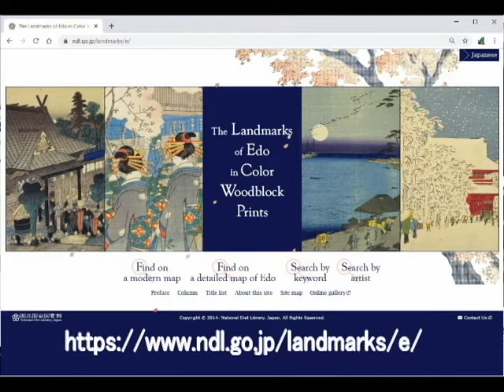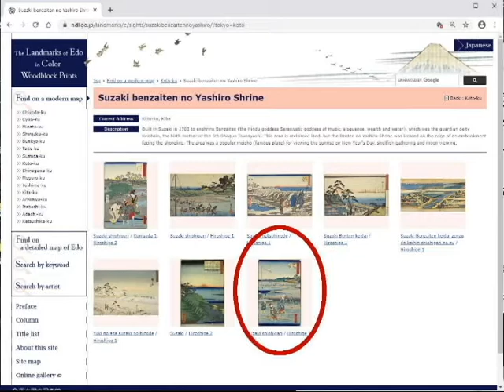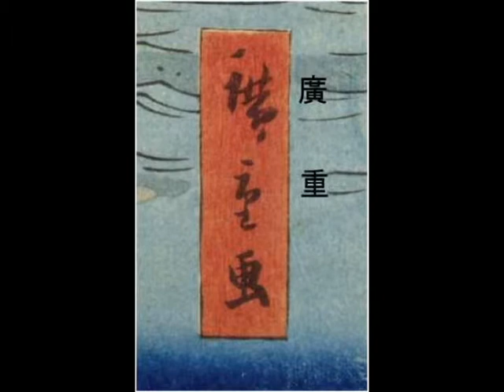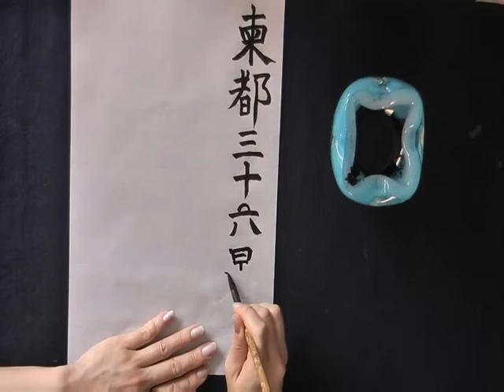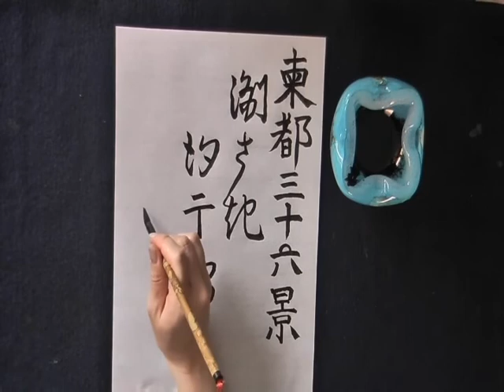Ukiyoe Calligraphy #2 "Suzaki shiohigari/shellfish gathering"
I introduce an art of May from the digital archives of National diet library.
It's second time of May.

国立国会図書館が公開しているページから5月の作品を紹介します。
5月の二回目です。

Song of title of this movie is "Hamabe-no-uta".
この動画のタイトルの歌は、「浜辺の歌」です。

I show you letters and words written in these beautiful ukiyoe with japanese calligraphy.
So you can read and write many names of the sights in Edo.

これらの美しい浮世絵の中に書かれている文字を、書道と解説で紹介します。
たくさんの有名な地名を読み書きすることができるようになりますよ。

If you have tools of japanese calligraphy, for example brush and ink etc, let's write with me.

書道道具を持っている方は、私と一緒に書きましょう。

Let's enjoy!
さぁ、楽しみましょう！

受賞歴経歴・オンラインショップ